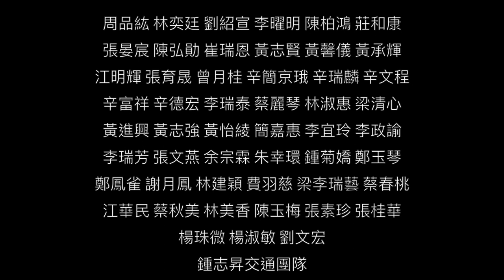廟會紀錄片 高雄小港區 天未宮 攝事映像 Sence Studio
高雄小港區 天未宮 正片
農曆八月初五日 國曆九月二十四日
前往 台南山上天后宮進香謁祖請火 回鑾繞境大典
歡迎分享 分享對團隊的 拍攝來說 是最大的鼓勵哦
感謝名單：
高雄市立法委員 劉世芳
高雄市議員曾麗燕 鄭光峰 林芳如 李雅靜
小港區桂林里里長 侯原庭
小港區合作里里長 蘇麗美
慶讚單位：
台南楊家宣靈公劉 高雄王家天上聖母 台北武極殿
屏東高樹舊寮司馬安庄上帝廟
贊助單位：
主任委員 陳恭茂
東照山關帝廟 台北五股六毅花店
高雄五塊厝江家范府千歲
台南海尾檺林敬邪堂 屏東仁德慈善會
高雄明聖壇 鳳邑迎昇轎班會 鳳邑慈鳳宮轎班會
大樹龍安宮轎班會 彰化舜欣會
和美保生會館轎班會 台中玄中會
永州租賃全體同仁 小飲涼茶
大小姐清潔公司 冠嶸企業有限公司
能相雲廣告設計有限公司
贊助大德：
周品紘 林奕廷 劉紹宣 李曜明 陳柏鴻 莊和康
張晏宸 陳弘勛 崔瑞恩 黃志賢 黃馨儀 黃承輝
江明輝 張育晟 曾月桂 辛簡京珴 辛瑞麟 辛文程
辛富祥 辛德宏 李瑞泰 蔡麗琴 林淑惠 梁清心
黃進興 黃志強 黃怡綾 簡嘉惠 李宜玲 李政諭
李瑞芳 張文燕 余宗霖 朱幸環 鍾菊嬌 鄭玉琴
鄭鳳雀 謝月鳳 林建穎 費羽慈 梁李瑞藝 蔡春桃
江華民 蔡秋美 林美香 陳玉梅 張素珍 張桂華
楊珠微 楊淑敏 劉文宏
鍾志昇交通團隊
天末宮 全體工作人員
與 YUAN QING 元慶攝影 Prince影像工作團隊 小港天未宮
攝事映像 Sence Studio
音樂版權
Revelation-7342 - Phil Rey
The Wolf and the Moon - BrunuhVille
Cinematic Trailer - Art Music